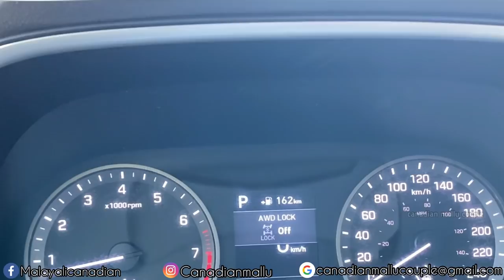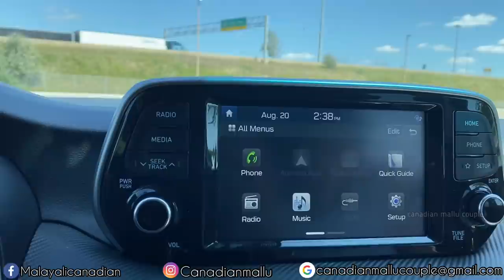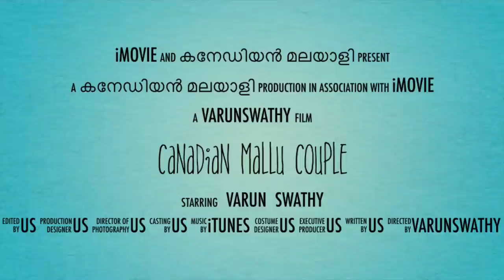OUR NEW CAR....!!!! | എല്ലാം പെട്ടെന്ന് ആയിരുന്നു | SURPRISE